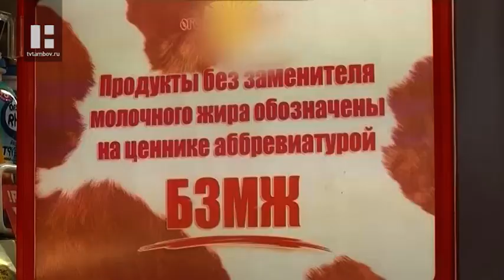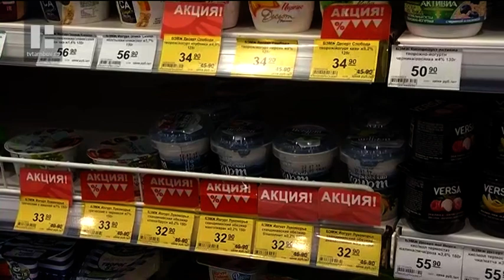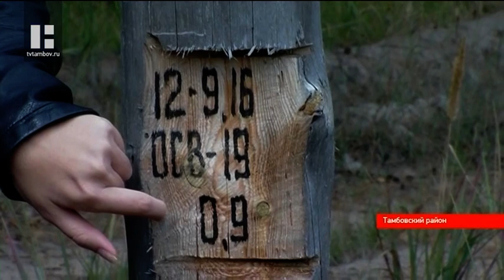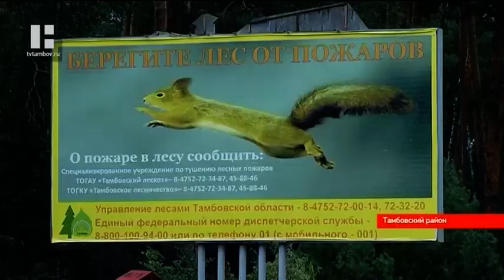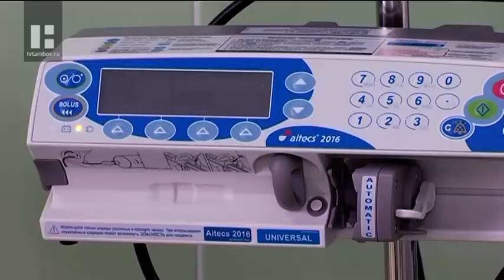"Область новостей" в 19:00. Выпуск 06.08.19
Главные темы:

Натуральное или нет? Сотрудники Роспотребнадзора проверяют, корректно ли представлена молочная продукция на прилавках торговых точек области.

Вице-губернатор Арсен Габуев встретился с журналистским сообществом.

В области выполнено 75% работ, запланированных на этот год по уходу за лесами.

Одна из лучших акушерок России работает в Тамбовской области.